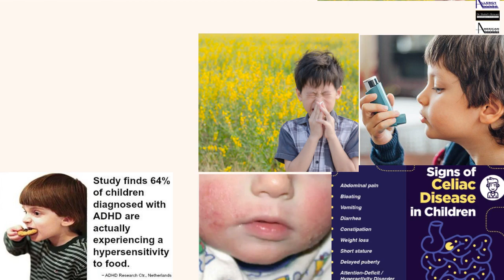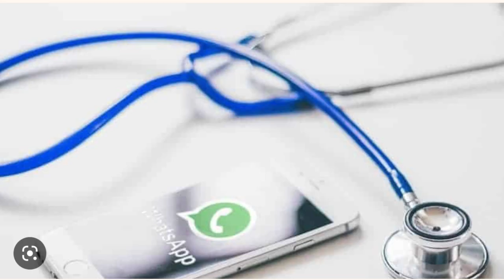YOUR CHILD MAY BE ALLERGIC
Important message for parents and teachers that Allergy slows the physical and mental development of children. Note for early signs and consult us before your child develops serious allergic diseases.
American Allergy Center Dubai & Allergy and Asthma Center, Islamabad, Pakistan

Our Locations
Al-Rehman Chamber, First Floor, Fazal-e-Haq Road, Blue Area Opp, G 7/3 Blue Area, Islamabad, Islamabad Capital Territory

Masood Arcade Main IJP Road Chungi, near Pindora, Pindora, Rawalpindi, Islamabad, Punjab
APPOINTMENT
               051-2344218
TAGS